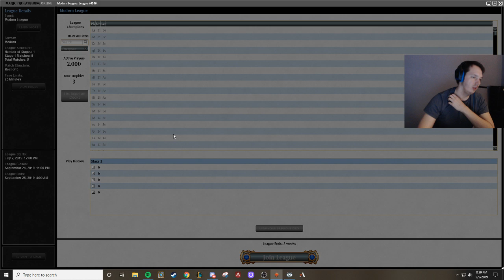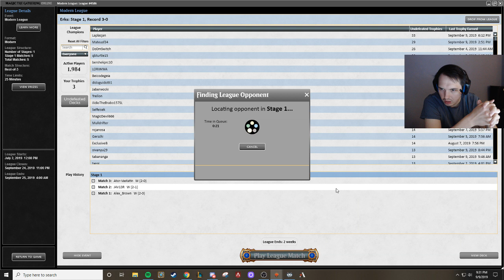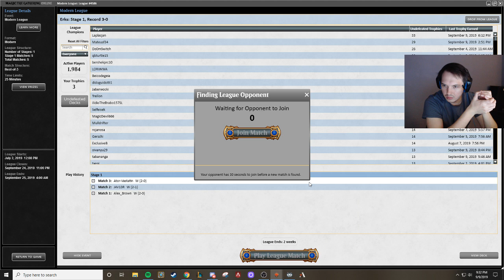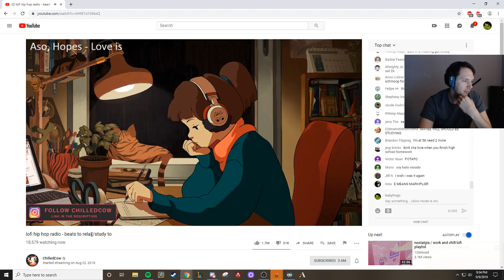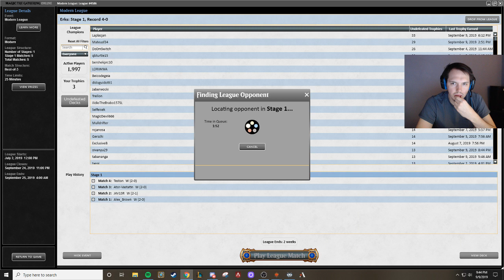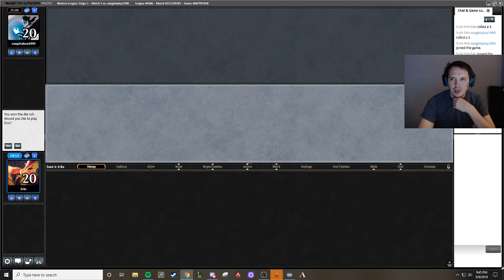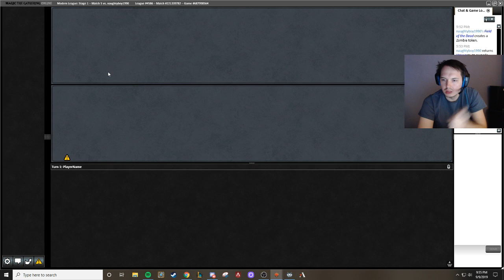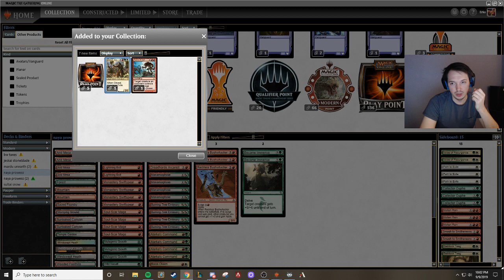Naya Arcanist - Modern